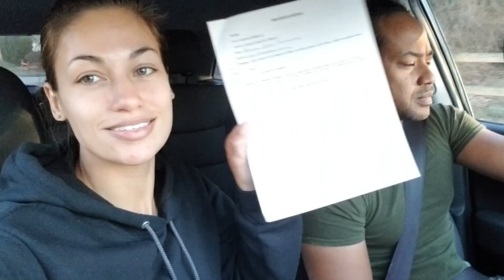House Flipping Episode 1 Trailer 1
New House Flipping Episode.  FULL EPISODE The NEWST Craziest, Most politically incorrect flipping couple is finally here. After friggin 2.5 years of editing this episode, it is finally LIVE. Enjoy our adventures. Here is the first!

For FREE education help, support, workshop, mentorship, and guidance, join our private Facebook group
Yes, it is 100% FREE!!